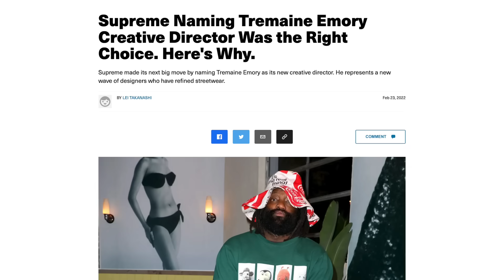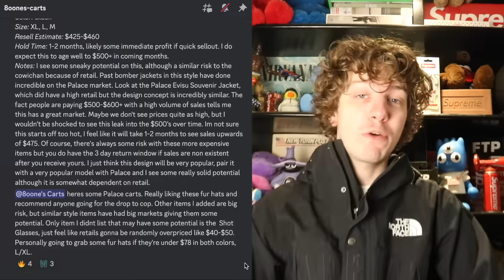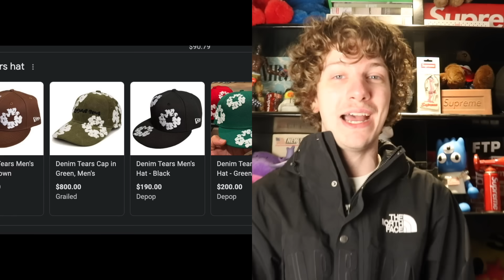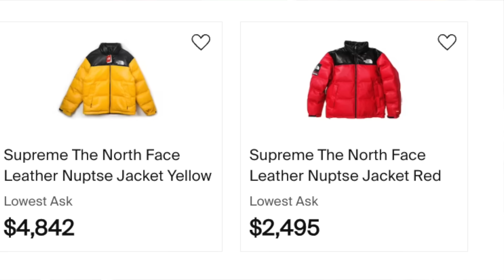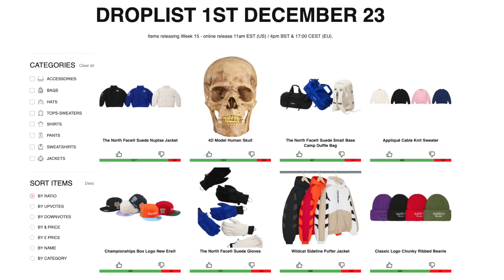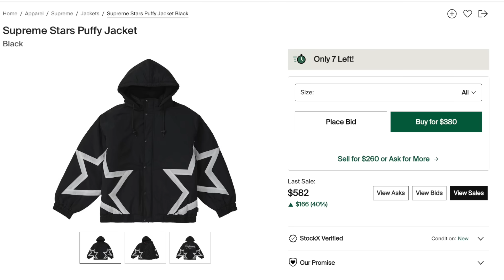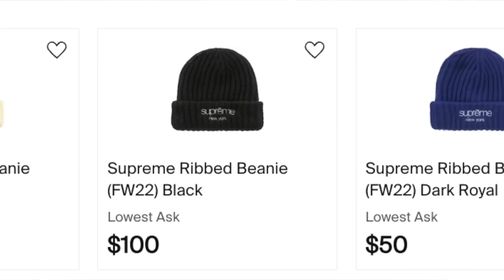WHAT HAPPENED To Supreme The North Face Collabs?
What does everyone think of this Supreme TNF Collab this week?

2. DM proof of subscription to @seattleselect or @8oone
3. I will reply in a few days with a discord link to join my cook group!